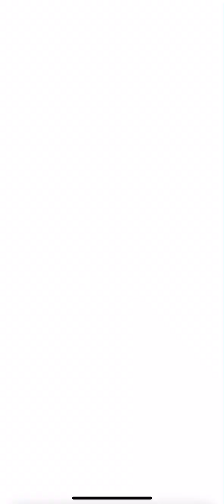Daily Challenge: Surprise! [PvZ Heroes 06/08/2023]